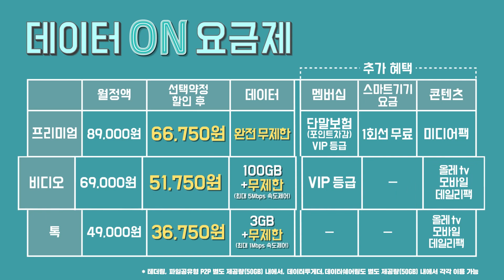[팁앤톡] 마음껏 써도 끝이 없는 데이터! KT 데이터 ON 요금제!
와이파이 찾으러 다닐 필요 없쪙! ٩(๑`н´๑)۶
맘껏 써도 끝이 없는 데이터의 시대,
KT 데이터ON 요금제로 경험하라-*